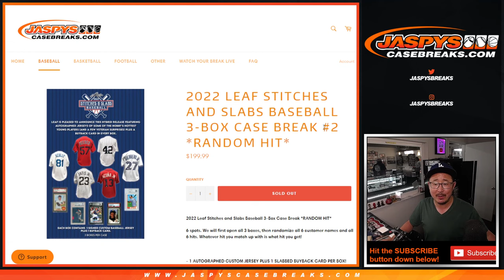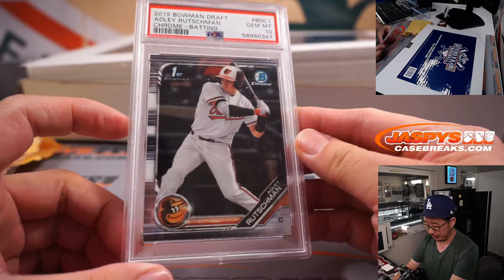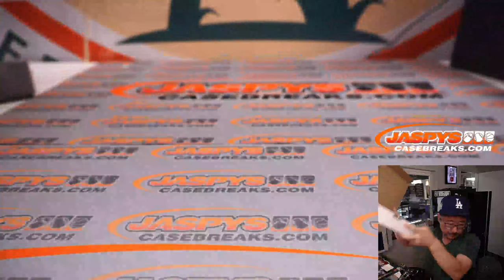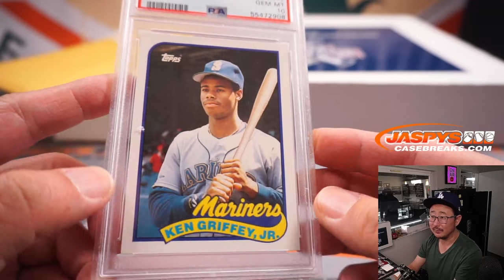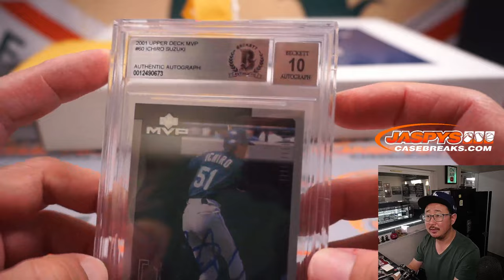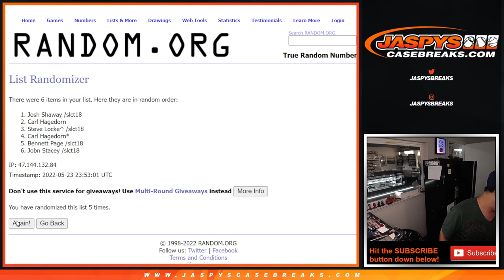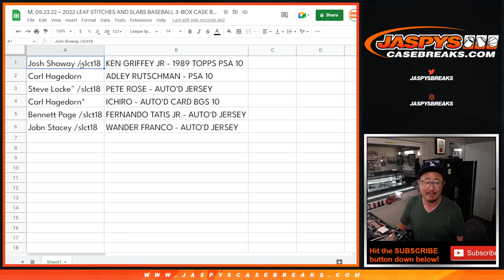M, 05.23.22 ~ 2022 LEAF STITCHES AND SLABS BASEBALL 3-BOX CASE BREAK #2 *RANDOM HIT*